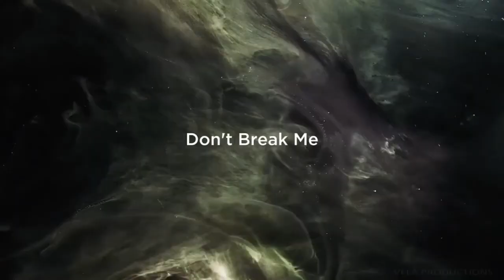Eurovision 2020 • My Top 6 (So Far) + 🇦🇺🇱🇻🇮🇹